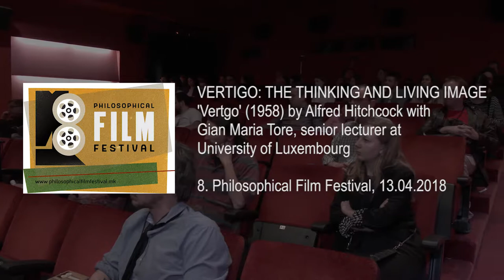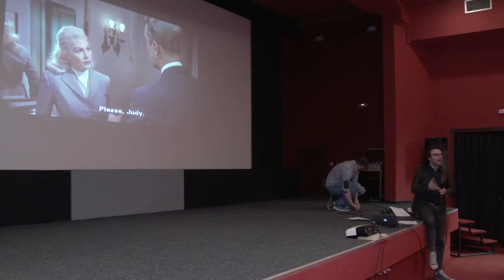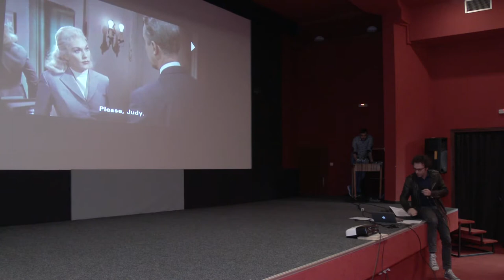Vertigo: The Thinking & Living Image - Gian Maria Tore (8. Philosophical Film Festival, 13.04.2018)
The short lecture and film analysis titled "Vertigo: The Thinking and Living Image" with Gian Maria Tore, senior lecturer at University of Luxembourg in Luxembourg. The projection of VERTIGO (1958) by Alfred Hitchock was part of the Special Screenings of the 8. Philosophical Film Festival (PFF) in Skopje, Macedonia, organized by the Philosophical Society of Macedonia, and it took place at the Cinematheque of Macedonia on 13 April 2018.

GIAN MARIA TORE is a senior lecturer at the University of Luxembourg since 2011. He studied media and semiotics in Italy and France and his domains of specialization are semiotics of film and media, theory and analysis of film and aesthetics of film. Since 2010, he has regularly programmed conferences and screenings at the Cinematheque of Luxembourg for the spread of film theory and analysis to a wider audience (Université populaire du cinéma). Currently he is working on three new books from the areas of film, literature, comics, video games and media.